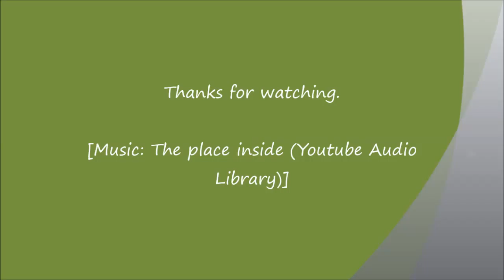Scrapbook Winterberg Duitsland